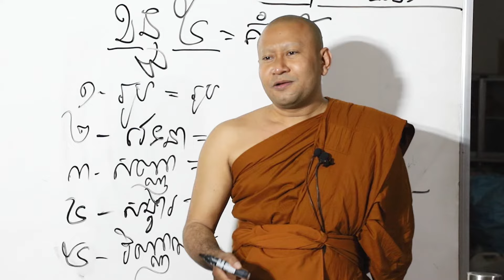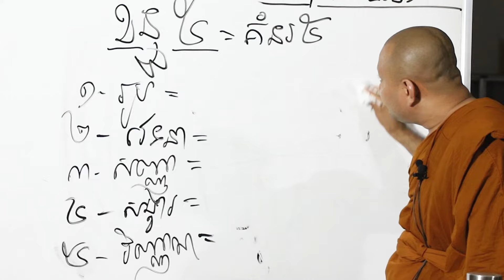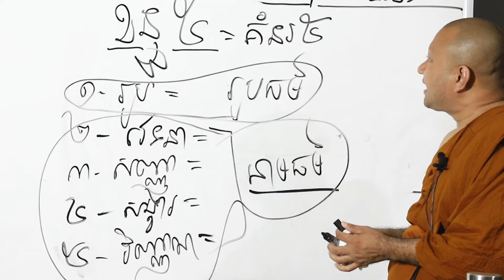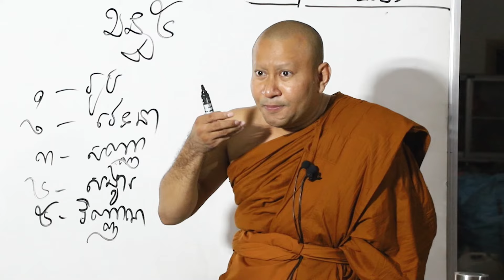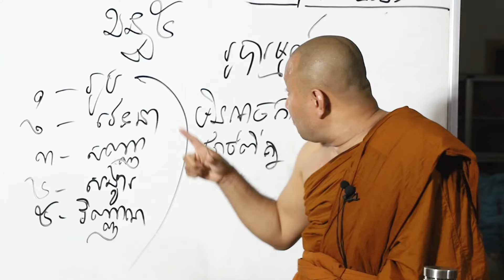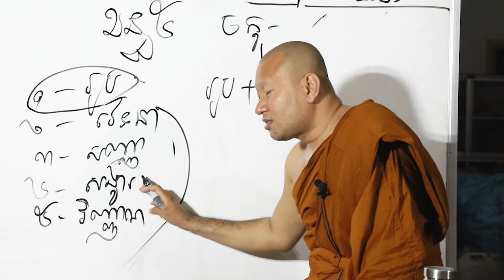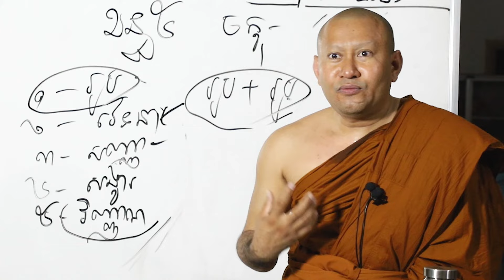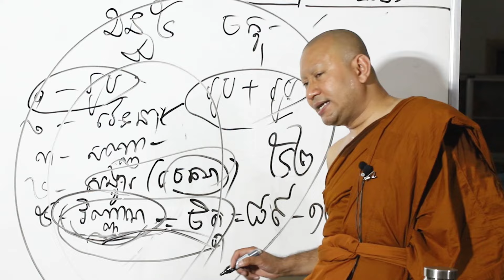ខន្ធ៥\ភិក្ខុ ហាក់ សៀងហៃ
ខន្ធ៥

សូមអរព្រះគុណ និងអរគុណ !